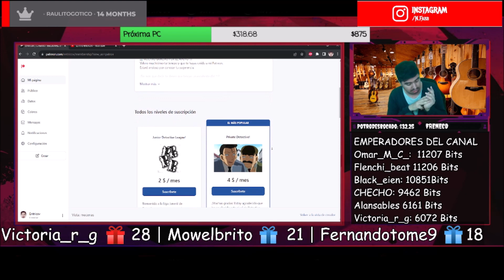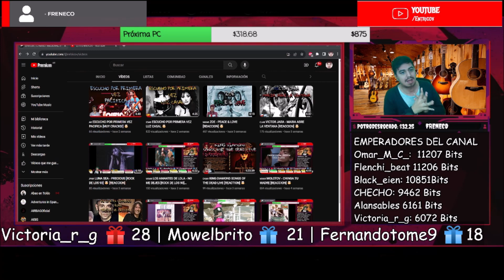🇯🇵🇦🇷 DIR EN GREY - GARDEN [REACCION] 🤯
Bien amigos, hoy volvemos con los hermanos de Japon con una banda que llega al canal.
Estoy hablando nada más y nada menos que: Dir en Grey 🔥😎

Cris MM | Alansables

¡Saludos! 🤗